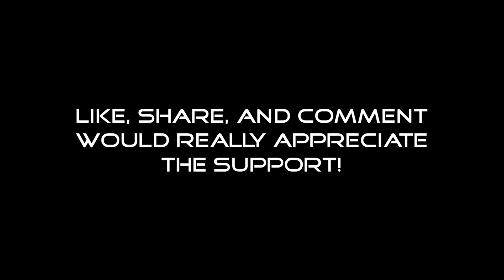Clone Wars Hoth?! - 1st MEU Star Wars Arma 3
Living a Clone Wars Episode